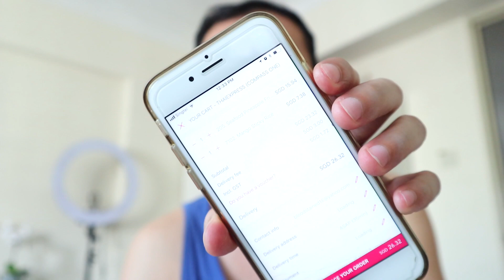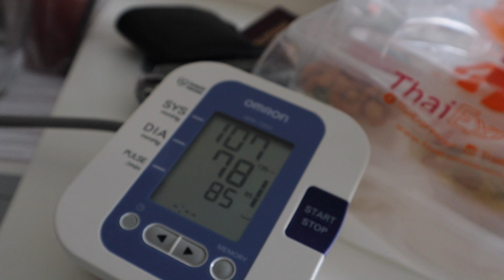LOW BLOOD AKO!!! PACKING FOR PINAS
Hi guys!

I cannot wait to go back home in the Philippines. It will just a quick vacation because my very dear friend is getting married.

This video is about me packing my stuff for my vacation. I still have a few things to pack and buy so this is not yet my final things. I just hope that I wont go over my baggage allowance.

Love,
E